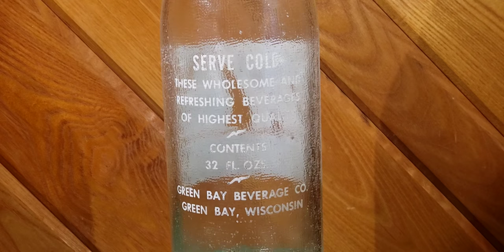Vintage 1955 Green Bay Beverages 32 Ounce ACL Soda Pop Bottle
A nice and relatively rare 32 ounce bottle.  Duraglass.  July 1955.